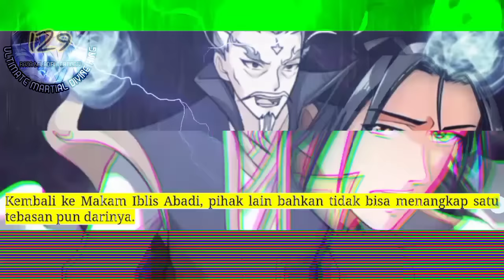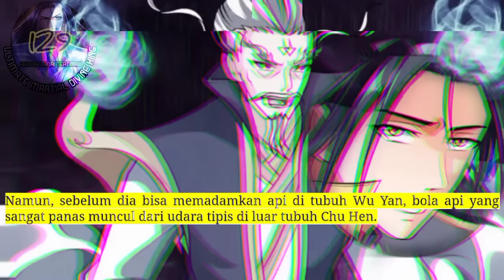Raja Beladiri Tertinggi season 129